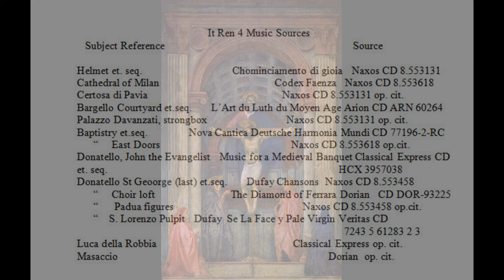The Italian Renaissance Lecture 4B